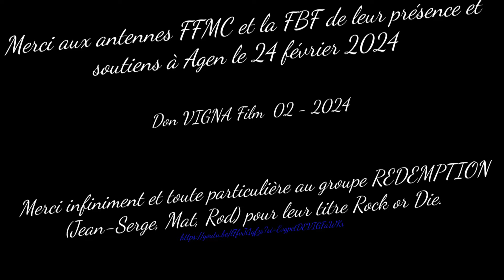FFFMC - Manifestation Agen du 24 Février 2024.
Agen : les motards toujours contre le contrôle technique.